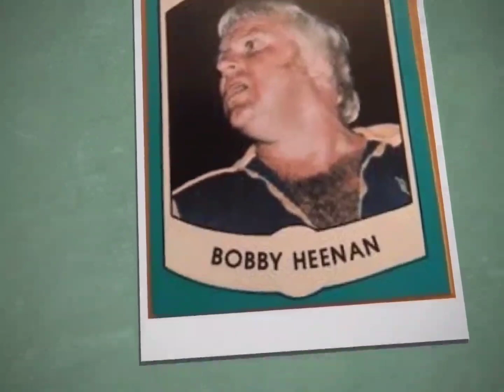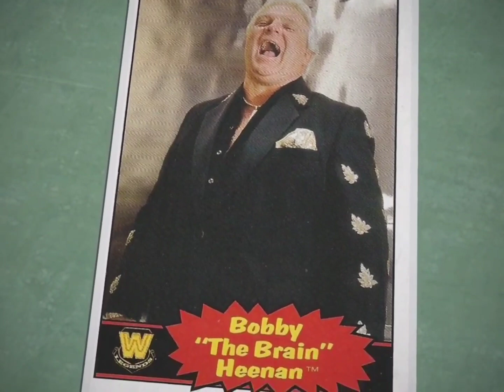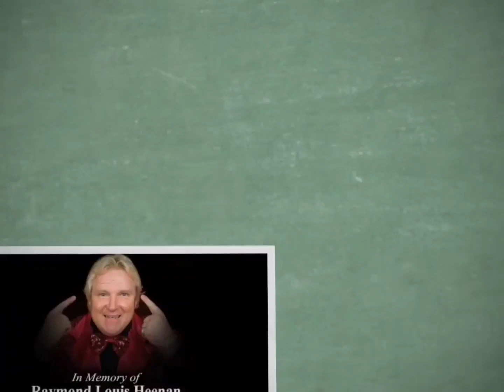Bobby ''The Brain'' Heenan - Swing & Sway (Guitar Version Extended)[High Definition Remastered]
Track Title: Swing & Sway
Artist: Clark Gault
Album: NM019 - Nostalgic Fun (Specialty)
Release Date: June 14th 1982

"Now I've got the opportunity to come out here and be inducted into the Hall of Fame. The Hall of Fame of Wrestling, something I've loved all my life. Why did I stay? It was a job, I had to. I was feeding my mother, my grandmother, my aunt. I had to feed people and myself. But it wasn't just the money, it wasn't just the people I had to feed, it was because I loved this. I love you and I love them. That's what this is about. To be inducted into this Wrestling Hall of Fame, this fraternity of people, is a tremendous thrill for me and the biggest thrills in my life are my lovely daughter Jessica, stand-up, my wife Cynthia, and my son-in-law John - he is standing, she married a midget. It's just an honour, it's a real privilege to be here in front of all you people and in New York City, and only one thing's missing...

I wish Monsoon was here.

. we get paid for this, right?"